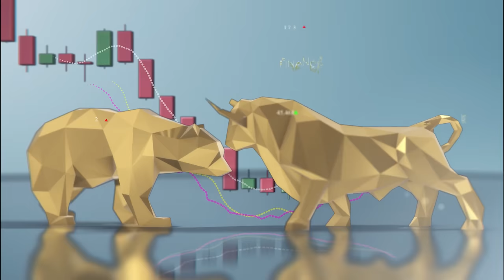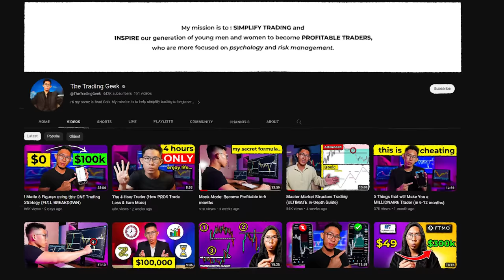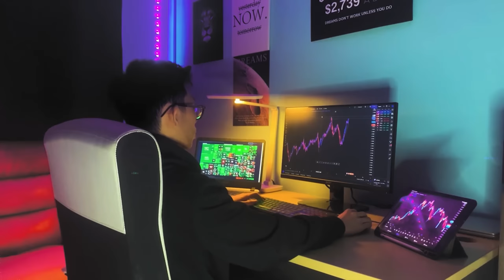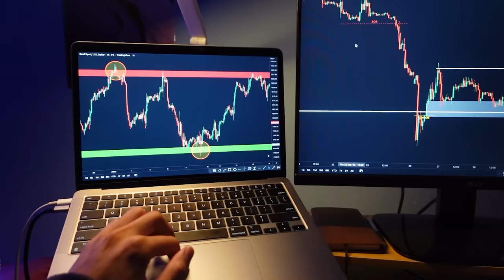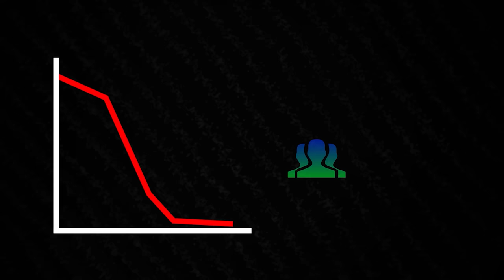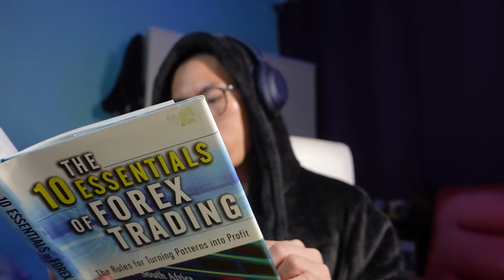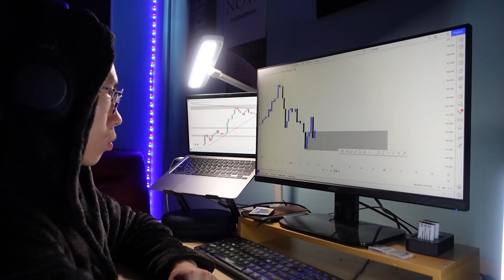97% Traders LOSE, here’s how you WIN…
Here's How to Get Ahead of 90% of Traders... Discover winning strategies that lead to consistent trading success! Uncover the secrets to risk management, emotional discipline, and market trends that the top 3% of traders use. This is your chance to rewrite your trading story and join the profitable traders.

Welcome to Episode 1 of Roadmap to Mastery. Get ready for this once-in-a-lifetime experience that will change the way you trade. Take down notes. 2nd episode will be out soon!

Timestamps (DO NOT skip around and take shortcuts, if not you will pay the price to the markets)
0:00 Technical Analysis is Not Enough
3:17 What is Roadmap to Mastery?
5:10 Most trading advice DON’T make money
12:25 How to Trade like Top 1% WINNERS
21:09 What to do now?

This video was inspired by ideas from Tom Hougaard! Credits to him for introducing me into the field of professional trading :)